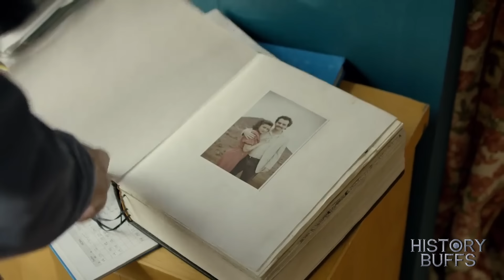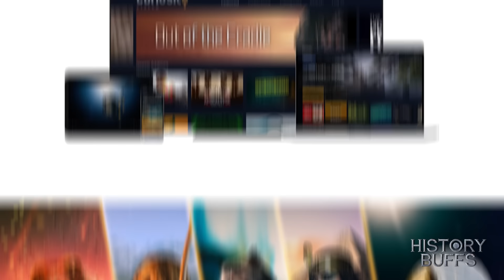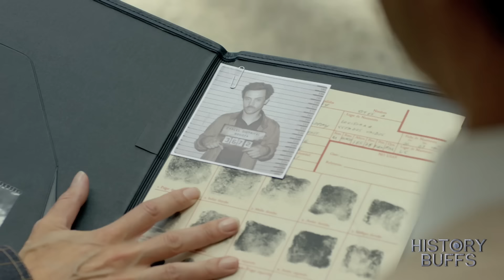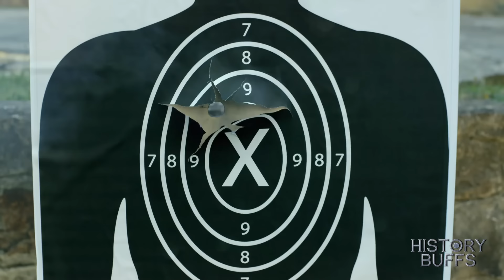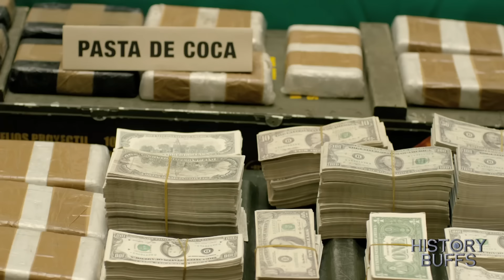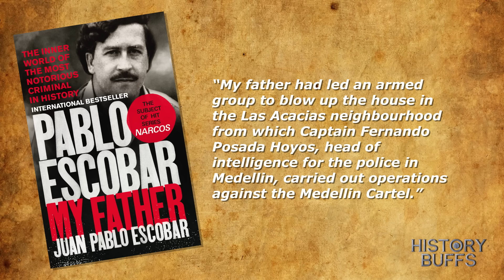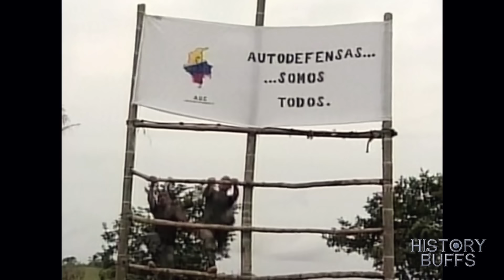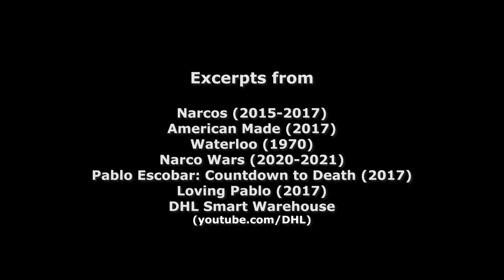History Buffs: Narcos Season Two Part One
Here is the second season of Netflix's hit tv show Narcos! Enjoy!